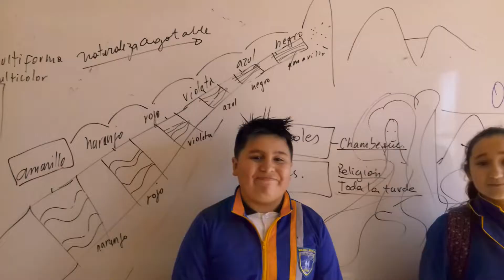Participante CELU-Documental Colorearte 2018 CATEGORIA B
6° Básico - Escuela Artística Isaías Guevara Soto
Lota
Región del Biobío
Profesora: Natalya Dureu Inostroza